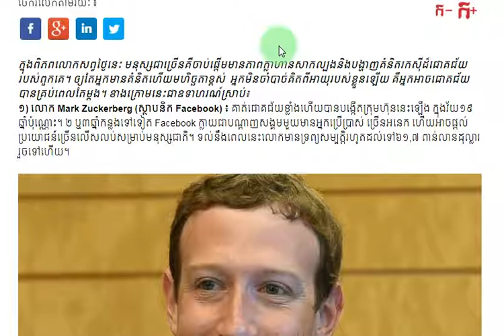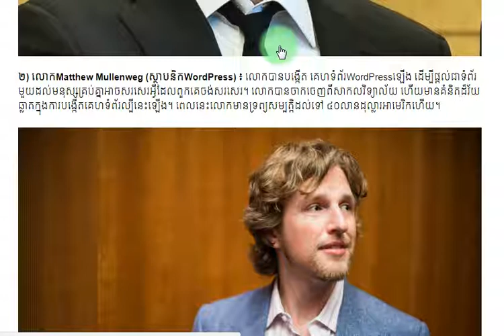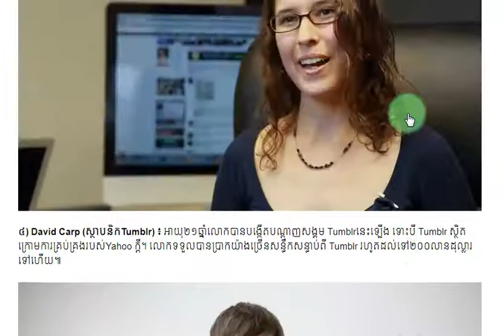សហគ្រិន​ក្មេងៗ,ដែល​ជោគជ័យ​បំផុត,ទាំង​៤​នាក់​នេះកំពុង​​បង្ហាញ​ថា​«​អាយុ​គឺ​គ្រាន់​ជា​តួលេខ​ប៉ុណ្ណោះ»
អរគុណ សំរាប់ការទស្សនា